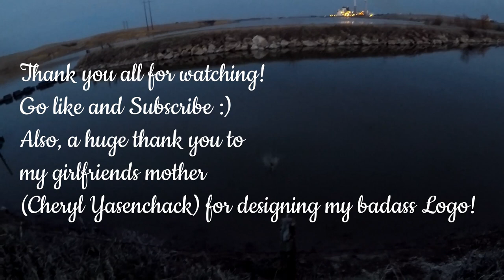BROTHER FALLS THROUGH BARBWIRE FENCE WHILE BASS FISHING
Got to fish with a lot of great people and was the first time in a longtime we got out with Papa Jay! Andrew( Andy Buckets) Fell through a barbwire fence while bass fishing and fortunately suffered no serious injuries! Go check out his channel if you havent already! Big THANK YOU to Cheryl Yasenchack for designing me a Logo! Also, If you made it through the entire video thank you for sticking it out. This one was full of a ton of funny moments and even a few fatties to sweeten it up! GREAT STUFF to come! PEACE AND LOVE